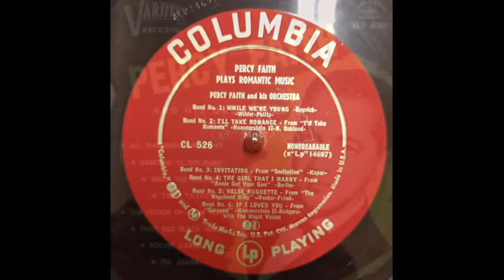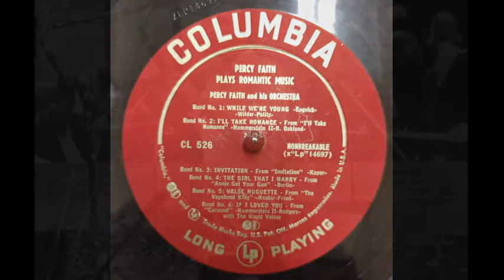PERCY FAITH ORCHESTRA~WHILE WE´RE YOUNG 1953